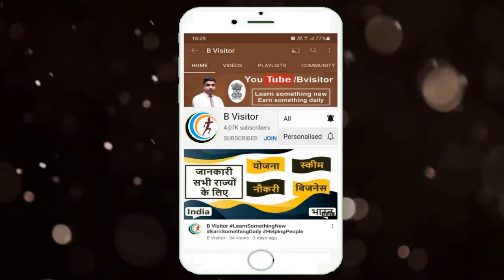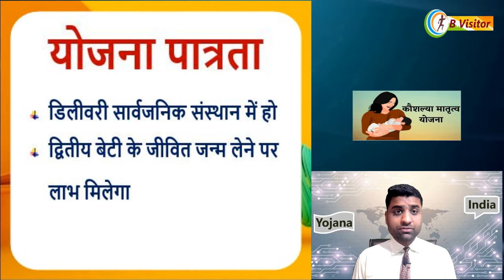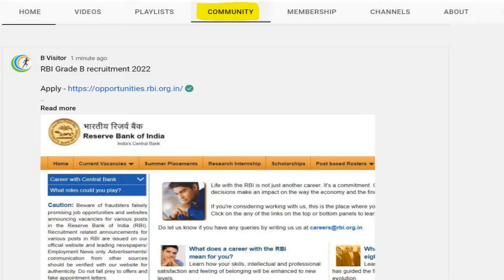Chhattisgarh Kaushalya Matritva Yojana 2022 | kaushalya matritva yojana kya hai | cg new yojana 2022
| छत्तीसगढ कौशल्या मातृत्व योजना | chhattisgarh Kaushalya Matritva Yojana |

1) Chhattisgarh Kaushalya Matritva Yojana
2) documents for Chhattisgarh Kaushalya Matritva Yojana 2022
3) how to apply for Chhattisgarh Kaushalya Matritva Yojana
4) new government scheme in Chhattisgarh Kaushalya Matritva Yojana
5) chhattisgarh government schemes 2022